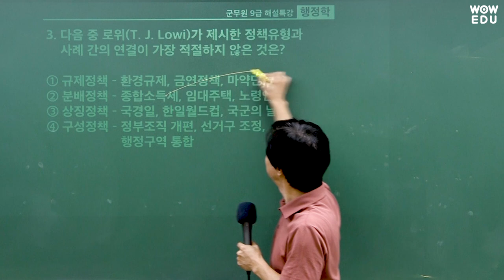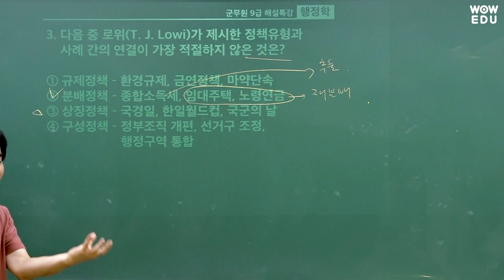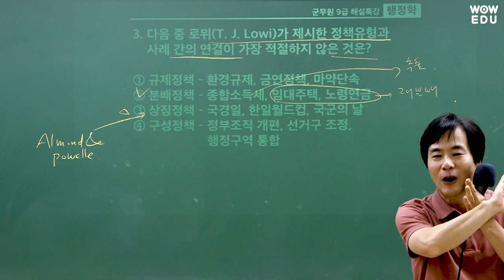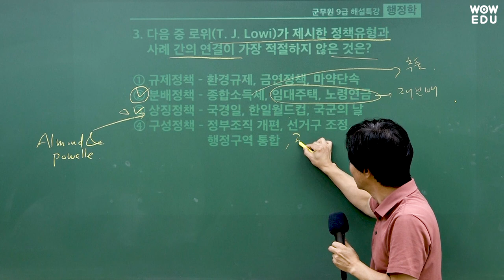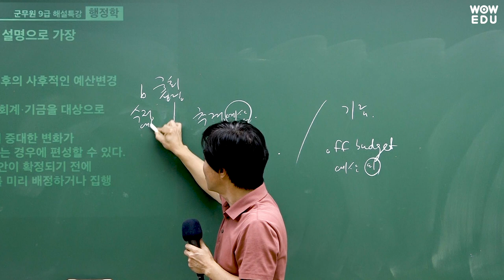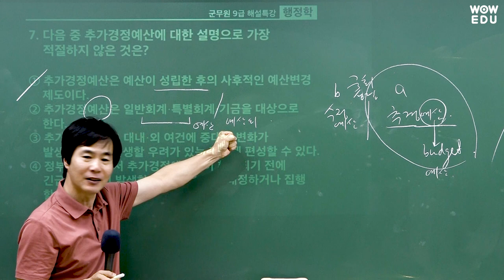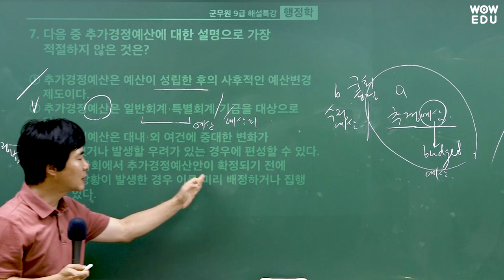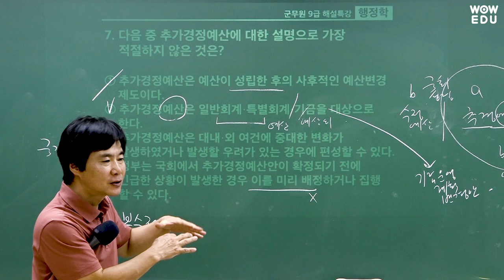2023 군무원 시험 출제 오류! 논란 종결 [2023년 군무원 9급 행정학 3번, 7번] | 와우에듀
🚨2023년 군무원 행정학 시험🚨
출제 오류로 많은 논란이 되었던

문제 3번, 문제 7번
📢 와우에듀 행정학박사 김시동 교수님께서
       논란종결시켜드립니다.